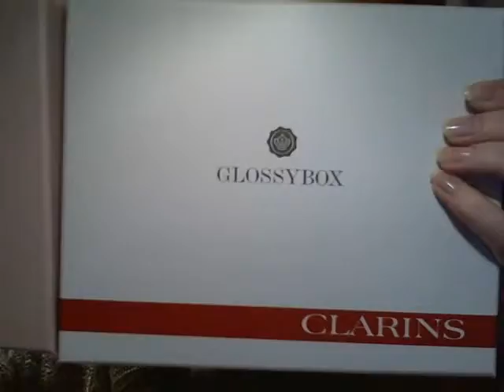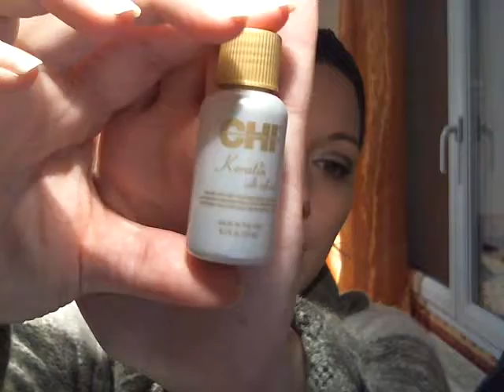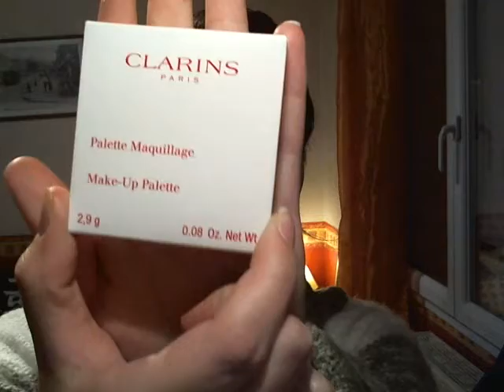Glossybox Spécial CLARINS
Produits contenus dans la Glossybox :
Farouk systems : shampoing à la kératine
Jelly Pong Pong : baume à lèvres coloré
Naobay : crème hydratatnte oxygénante
Payot : crème spécial rides
Omnisens : gel cheveux et corps
Mini brosse à cheveux

Box Clarins :
BB skin perfection de teint
Multi active crème lissante jour peaux sèches
Lift fermeté lait fondant régénérant
Doux nettoyant gommant express toutes peaux
Crayon yeux
Palette maquillage

Mon blog : lorestetikbeauty.blogspot.fr